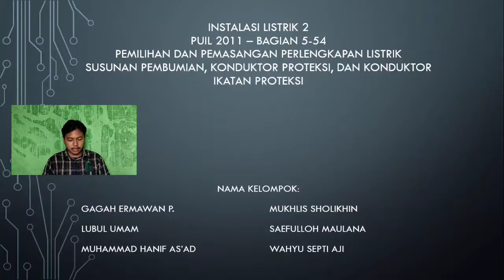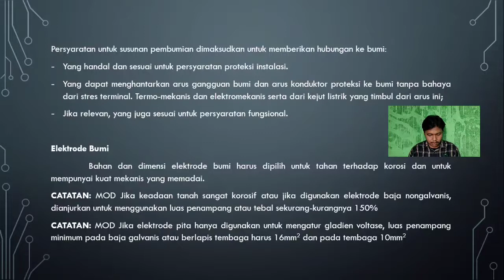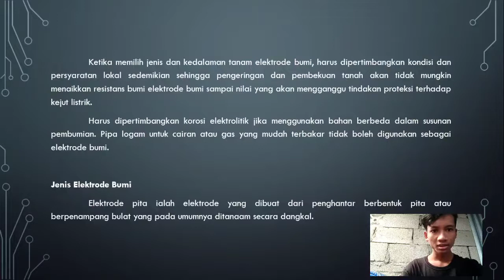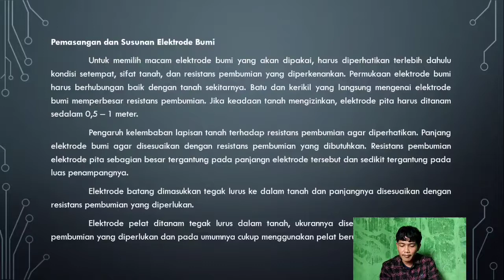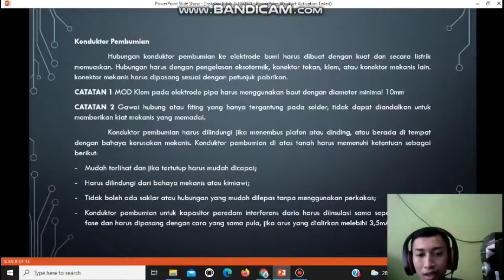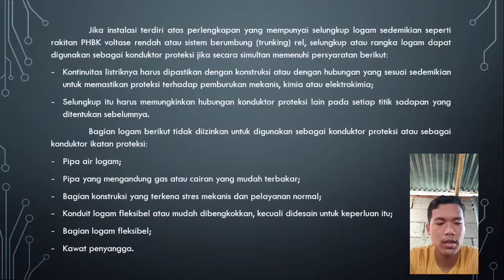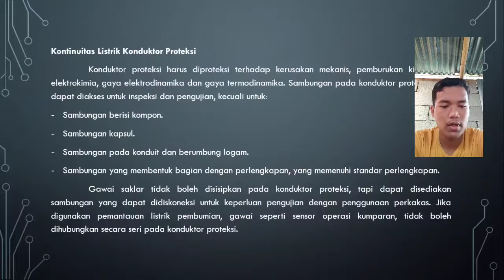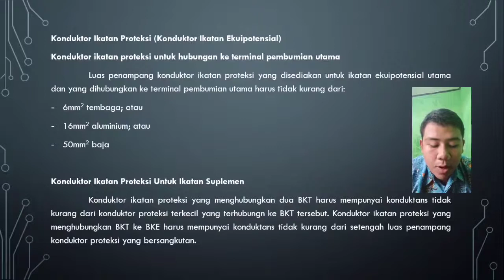TUGAS INSTALASI LISTRIK 2 - PRESENTASI PUIL BAGIAN 5-54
Nama kelompok:
1. Gagah Ermawan P.
2. Lubul Umam
3. Muhammad Hanif As'ad
4. Mukhlis Sholikhin
5. Saefulloh Maulana N.
6. Wahyu Septi Aji